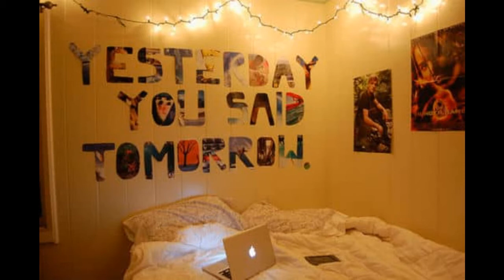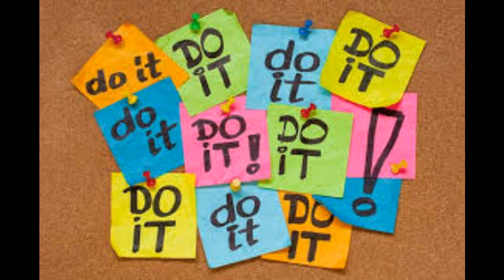How to make 2020 your best year